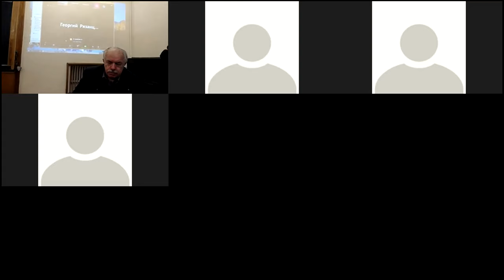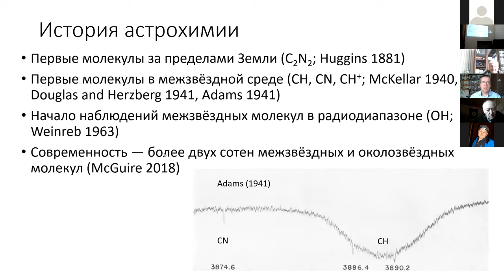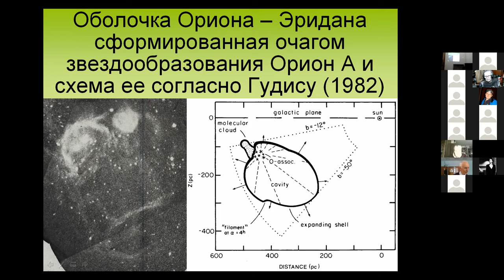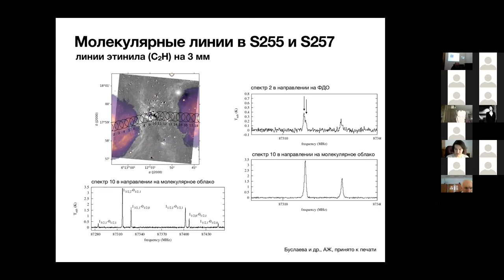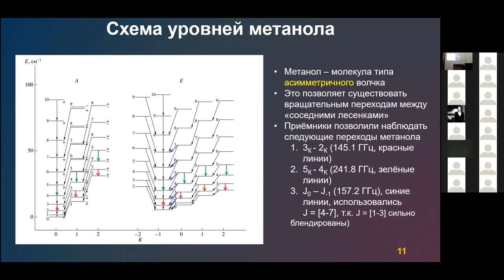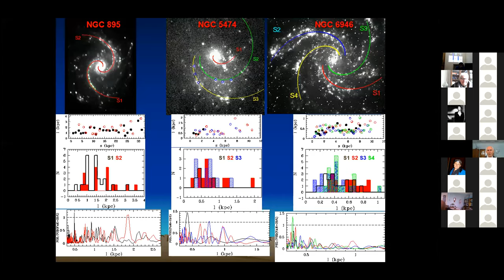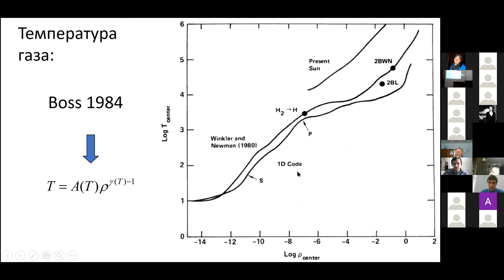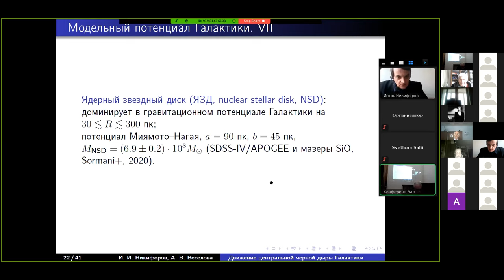Конференция "Идеи С.Б. Пикельнера и С.А. Каплана и современная астрофизика" ГАИШ МГУ 11.02.2021